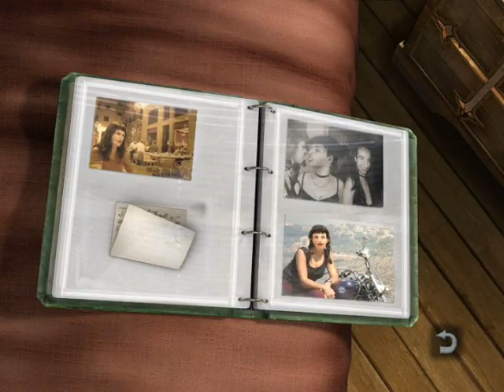Zagrajmy w: Still Life 1 PL odc.22 Mia, Czerwona Latarnia i Galeria Richarda (18+) {Rozdział 5}